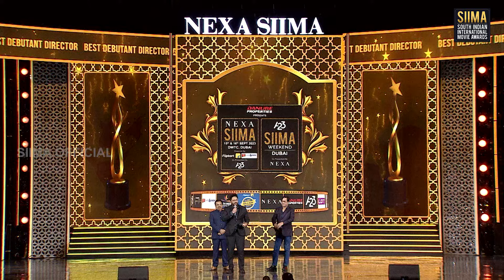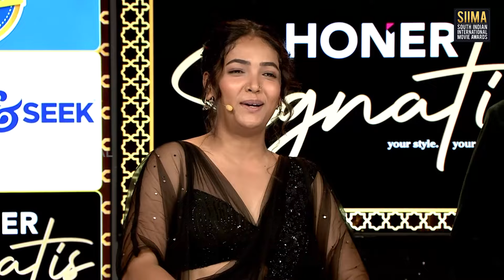Kannada talent Shubha Raksha and Sagar Puranik's amazing speeches at the South Movie Awards